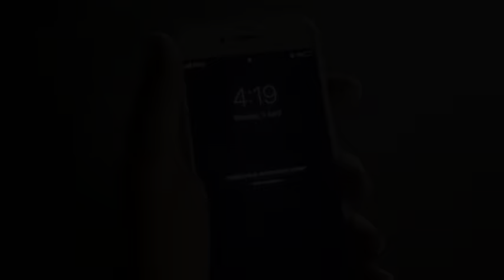Amritsar Trip || Last Day || Pind Nu Vapsi || Beeba Boys